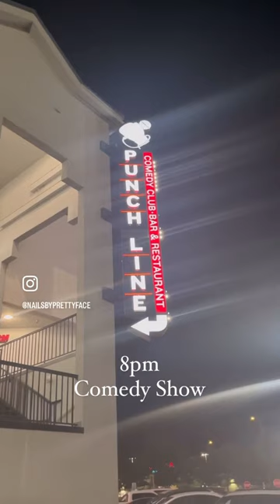NAIL TECH DAY IN THE LIFE!